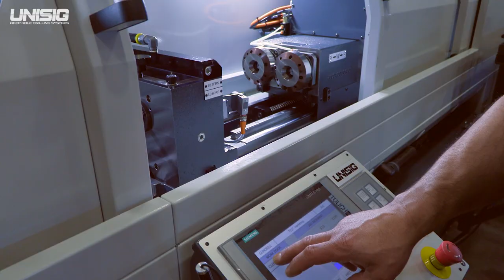UNISIG Flexible Automation 4-Spindle Gundrilling Cell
For gundrilling a wide variety of power transmission shafts in production volumes, check out this overview of our UNISIG 4-Spindle Gundrilling Cell with flexible automation. This cell provides very high production rates from four spindles, but with the setup speed and flexibility of twin spindle UNISIG UNE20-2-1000-CR gundrilling machines. In this video you will see advanced features including our UNISIG Automated Cell Controller, dual UNISIG CBP stations, laser verification technology, 6-axis robot with End of Arm Tool change, ergonomic parts staging stations, and on-demand part inspection station.